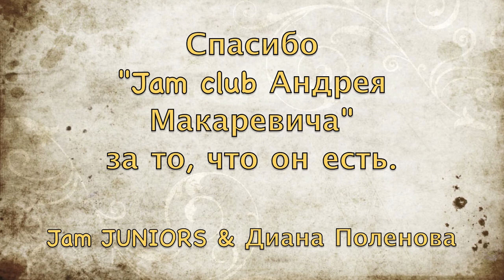"Jam JUNIORS" представляет: артисты рисуют.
На мартовском концерте детского музыкального проекта Дианы Поленовой Jam JUNIORS" в "Джем клубе Андрея Макаревича" состоялась первая экспозиция рисунков юных артистов. Посмотрите версию для youtube!